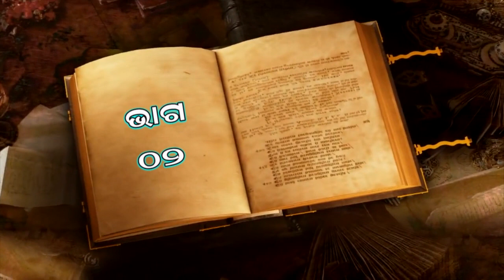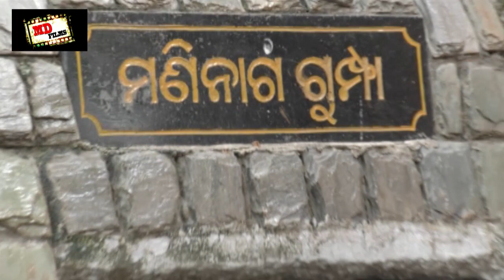SRIKRISHNA LILAMBRUTA Part-2 // by Babji Satyananada Das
Devotional Speech By Babaji Satyananda Das
Concept & Direction - Dilip Mohanty
Camera - Mitu
Production Designer - Debasis
Post Productions - Chitritta Studio, Cuttack